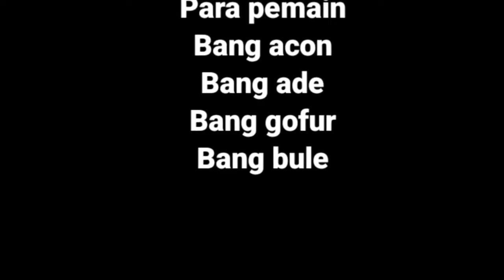DUIT GAIB (bukan untung malah buntung)‼️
menceritakan tentang kisah pemuda (bang acon ) yang bekerja sebagai penipu uang berkedok tuker uang untuk setor tunai di ATM , sudah banyak korban yang terkena aksi nya bang acon kepada warga (bang jago) ,dan tidak terpikir oleh bang jago bahwa uang nya itu berkurang 50rb ,bang jago sangat gembira telah mendapatkan untung 50rb dan bang acon akan tetapi sebaliknya uang nya berkurang 50rb, dan bang jago mengajak pak RT untuk bertemu dengan bang acon ingin menukar uang nya dan mendapatkan untung 50rb akan tetapi ,bang jago dan pak RT kena tertipu oleh bang acon ..dan ending nya sangat menyedihkan..

video ini hanya semata-mata hiburan,,.terima kasih.

Jangan lupa tag juga
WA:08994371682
Markas "ANAK ERETAN"
KP BLOK MALANG RT 03 RW 002
PORIS PLAWAD CIPONDOH
TANGERANG NO 40